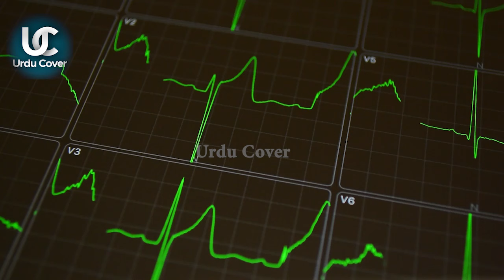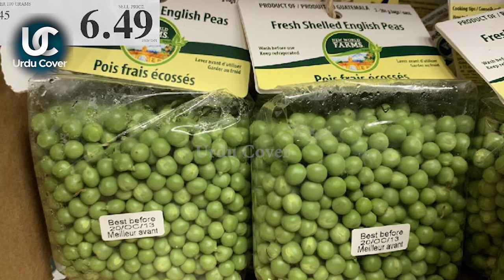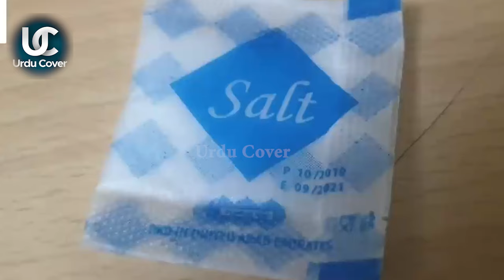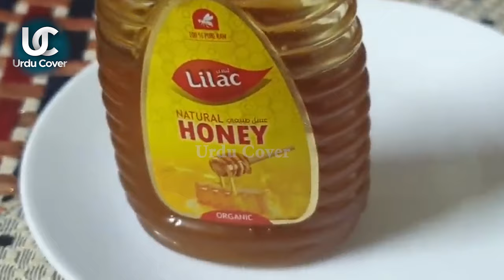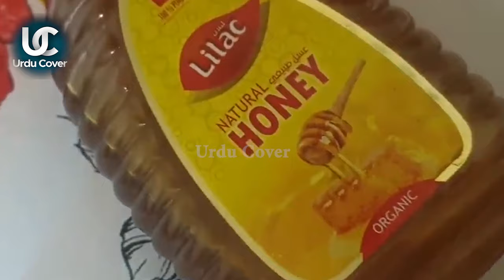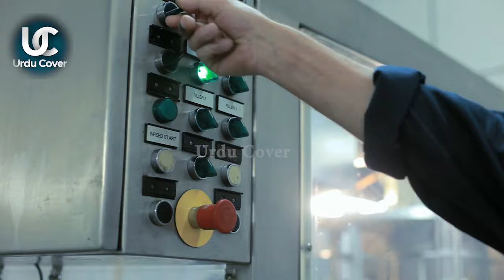FAKE Chinese FOODS That May Kill You | Urdu Cover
Produced by : Talha Labib
Voice Over : Majid Malik
S.E.O :  Zain Mehmood
Writer: Saliha Maryam